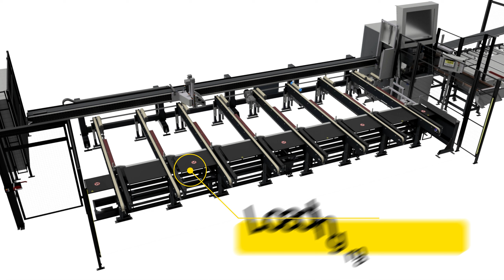Pressta-Eisele präsentiert: Die neue Sägeanlage KS850R - Fortschritt in der Präzisionssägetechnik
Entdecken Sie die Weiterentwicklung unserer bewährten Sägetechnik mit der Pressta-Eisele KS850R. Als Nachfolgemodell der erfolgreichen KS600R bietet die KS850R:

Größere Schnittkapazität: bis zu 320 mm Höhe und 450 mm Breite
Verarbeitung längerer Profile: bis zu 8150 mm Rohprofillänge
Erhöhte Belastbarkeit: bis zu 1.500 kg Beladegewicht und 35 kg/m Profilgewicht
Gesteigerte Präzision: Abschnitttoleranzen von nur ±0,2 mm bis 1000 mm
Fortschrittliche Automatisierung: 8-Strang-Lademagazin mit Kamerasystem zur Profilerkennung

Erfahren Sie mehr über die technischen Verbesserungen und Effizienzsteigerungen, die die KS850R zu einer führenden Lösung in der industriellen Sägetechnik machen.